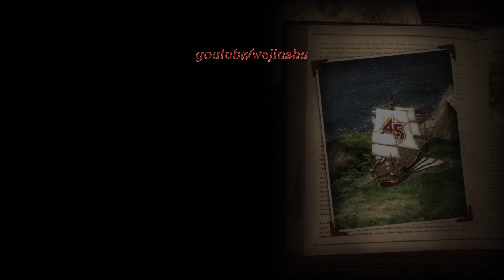J Stars Victory Vs Naruto Hope Arc (Ending) Walkthrough Part 24 Toriko vs Naruto Dark Phantom